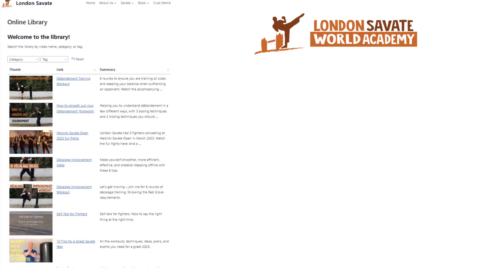Savate Workout: 2 drills for moving off axis vs standing your ground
Savate uses a lot of circular footwork. You can stand your ground and fight, or you can use your feet and move. Today we are going to do a little bit of both

2 pairs of drills to improve your feeling for moving off the axis.

00:00 Intro
00:57 Warm-Up
01:20 Drill 1 (in-line)
03:47 Drill 1 (off-line)
06:13 Drill 2 (in-line)
08:34 Drill 2 (off-line)